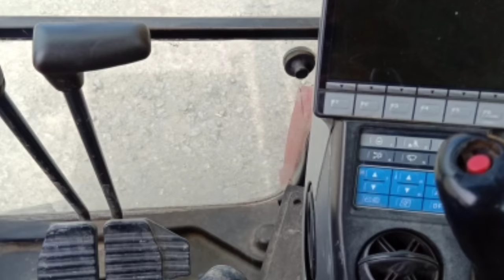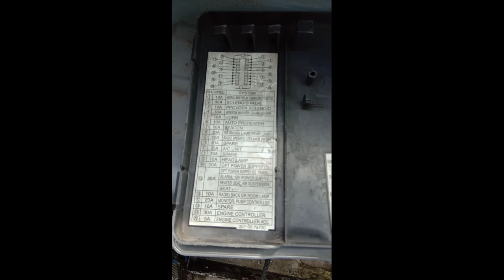Penyebab Mesin susah hidup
Engine wont start atau mesin susah hidup disebabkan oleh beberapa faktor seperti terjadi kerusakan pada starter motor atau mesin kehabisan solar selain itu juga disebabkan oleh tegangan aki drop /aki rusak. Untuk itu pastikan hal yang paling mudah sebelum melakukan pekerjaan yang lainnya seperti pengecekan safety relay dan relay elktrik

engine cant start atau susah start dibagi menjadi beberapa bagian

cant On adalah kunci kontak di posisi ON tetapi monitor panel tidak bisa menyala penyebabnya adalah fuse putus, batere relay tidak bekerja

cant start adalah saat kunci kontak di posisi start tetapi starting motor tidak bisa berputar kemungkinan penyebabnya adalah hydraulic lock, safety relay, terminal R safety relay standby 24 v

cant running adalah starting motor berputar tetapi mesin tidak mau hidup dan penyebabnya adalah fuel habis, filter buntu, G sensor dan NE sensor rusak

3 istilah diatas masing2 memiliki penanganan yang berbeda